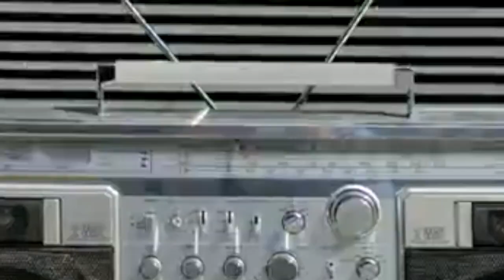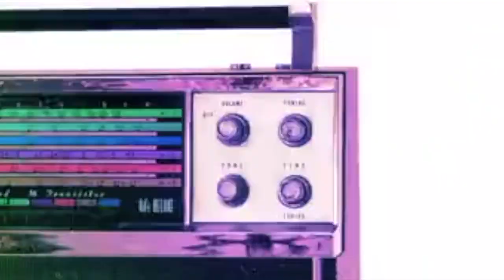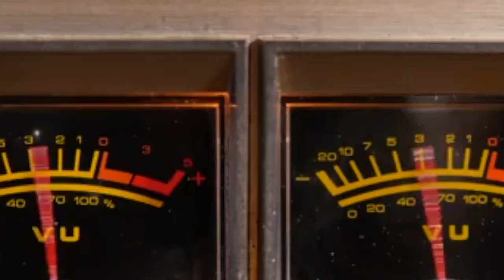I Want To Dance With You (1989) Pepper Gomez with Peter Black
House History that was never released:  Well after working with various Chicago House DJ/Producers and the end of Master Plan, I had to do a  tune on my own.  I guess I had to prove something to myself - as an artist, a musician, a lyricist, a poet, a woman.  So - the tunes are always ready but who would I work with?  Peter Black (RIP) was recommended to me and what a great recommendation that was.  Peter and I clicked in the studio. (Not surprising as I loved working with all my DJ/Producers)  That's him on all the instruments and some background vocals easily identified.  That's me on castanets and lead vocals and great screams "Let's Go".  And, then, he brought in this background singer - no idea her name - maybe someone can identify her for me.  She was unbelievable!  Actually probably a lot better than me but we sang different styles.  I think she made me sing better. We worked hard on the vocals and spent three days in the studio on this tune.   So - here you have it - one of my favorite themes to write and sing about - Dance.  With Peter Black (RIP) heading up production and me in support.  Never did I release this one - was too busy with real life.  What you hear has been taken from the sole copy of this on a cassette! By how good it sounds, you can imagine how incredible the production and sound Peter got.   Unfortunately, the masters were destroyed by the recording studio as they had some alleged payment issues with the producer on other projects- even though I had paid in full!  Criminal to destroy art but art survives apparently in spite of such challenges.  I always was a bit hookier than other House coming out of Chicago and you'll hear that as well as the Spanish which I used from Day 1 - a reflection of me.  Thank you, Peter Black for blessing and believing in me. I guess this our official release.  Dedicated to the memory of Peter Black - one of House Music's many unsung heroes.    A Marcus Mixx video for WakeUpMusicGroup.com - Marcus gives us the feel for that time while reminding us that we have indeed fast forwarded.  These were the days I wore a hot pink long tee shirt as a dress!  Peace, Love, Dance!